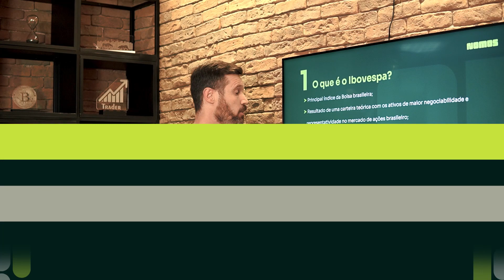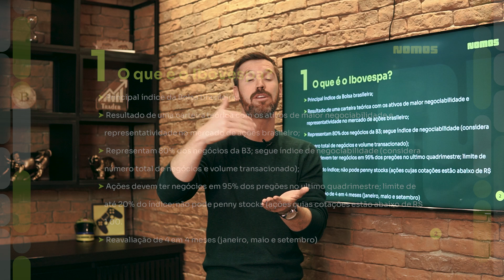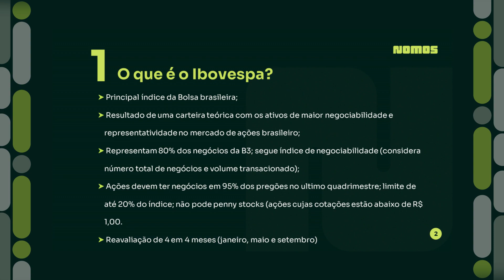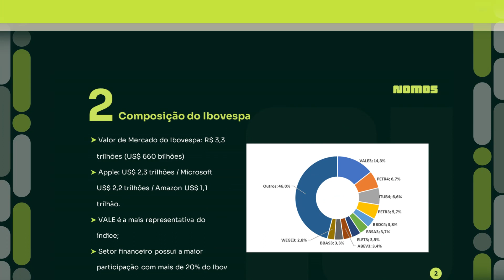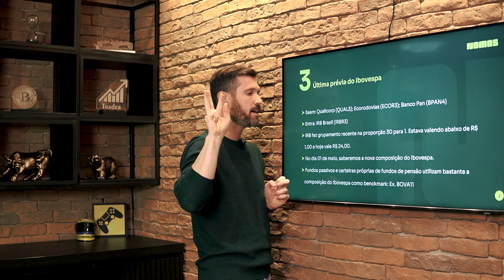O QUE É E COMO FUNCIONA O IBOVESPA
Em 5 minutos, o Max explica tudo o que você precisa saber sobre o índice Bovespa.

Qual é a composição da Ibov, os principais setores, comparação com os ativos americanos e muito mais!

Quer investir nas maiores ações do índice? Fale com a Nomos!

✔️ Conheça a Nomos!

*Análises exclusivas a pedido da Nomos AAI. Analista contratado pela Benndorf Research, casa de análise homologada pela XP Investimentos.